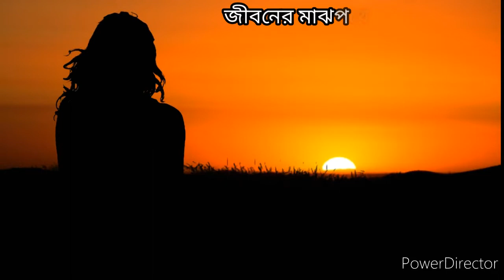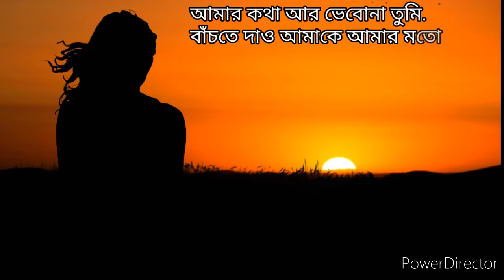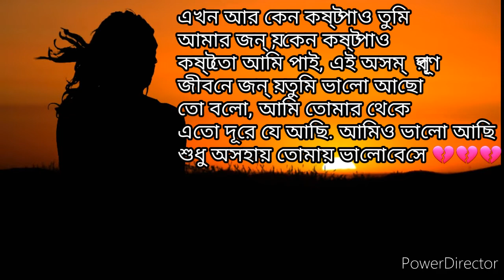অনেক ভালো আছোতো তুমি..|| onek valo achoto tumi|| bangla breakup story || bangla single voice story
অনেক ভালো আছোতো তুমি..
onek valo achoto tumi.
bangla breakup story.
bangla single voice story.

voice & script - Rakesh